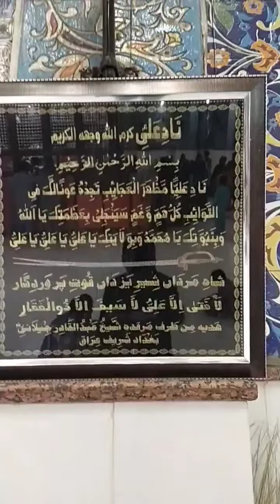Hazrat Lal Shahbaz Qalandar Mazar-sharif at Sehwan Sharif Sindh Pakistan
Syed Usman Marwandi popularly known as LAL SHAHBAZ QALANDAR (Sindhi: لعل شھباز قلندر‎), was a Saint and religious-poet of present-day Pakistan and Afghanistan. He is highly regarded and respected by people of all religions. He is called Lal ("ruby-colored") after his usual red attire and "Shahbaz" to denote a noble and divine spirit and "Qalandar" as he was a wandering spiritual man. The spiritual song "Dama Dam Mast Qalandar"  the song is widely sing, listen in Pakistan, India, Afghanistan and Bangladesh. , and is widely popular in the sub-continent